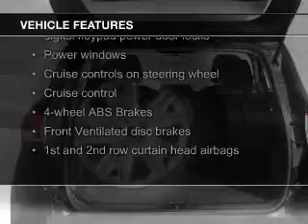2014 Ford Escape - Sparta WI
Phone:
Year: 2014
Make: Ford
Model: Escape
Trim: SE
Engine: 1.6 liter inline 4 cylinder 16 valve
Transmission: 6-Speed Automatic
Color: Karat Gold
Mileage: 0
Address:
615 South Black River Street